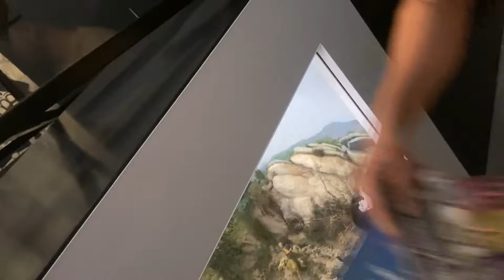LA Natural History Museum VLOG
♡ Church Vlog Channel: OceansHeartTV